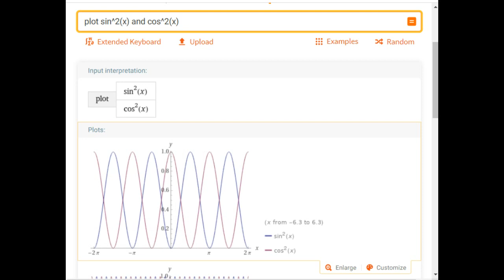Integral de la función seno al cuadrado entre 0 y 2 pi